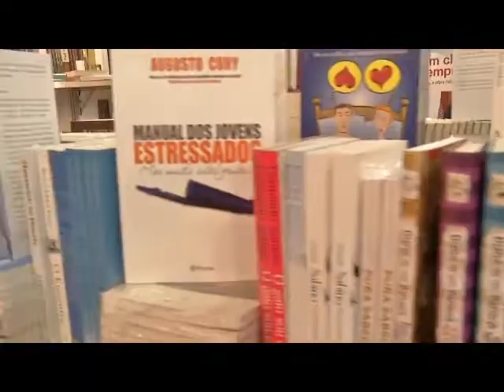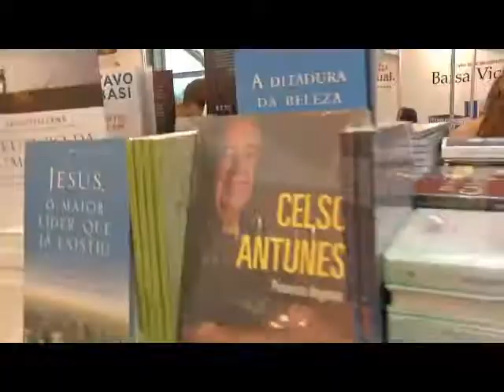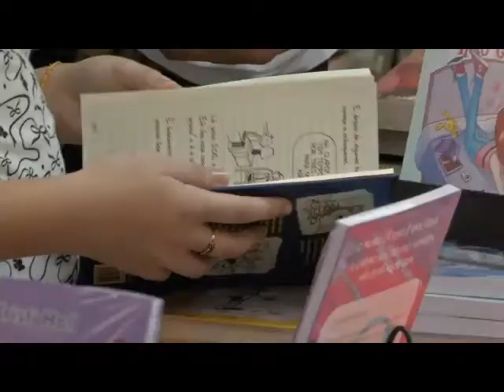Feira do Livro faz homenagem ao escritor Ruy Barata